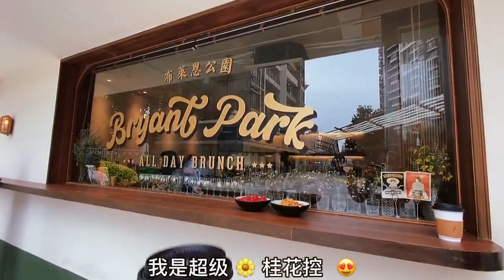美式复古街头的装修风格，许多人因此而前来打卡！美食探长